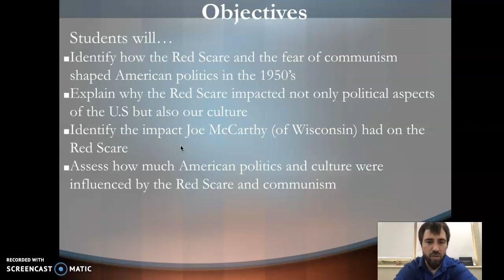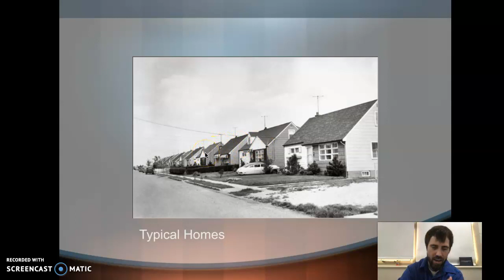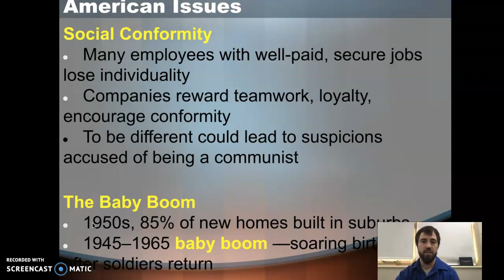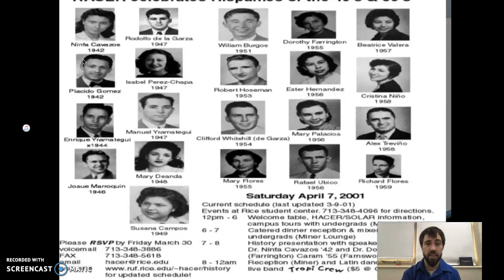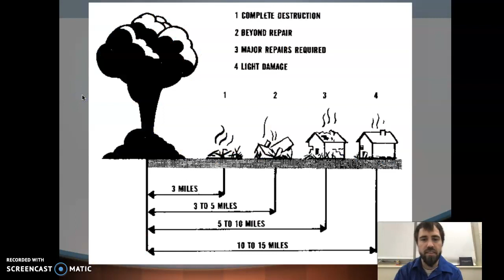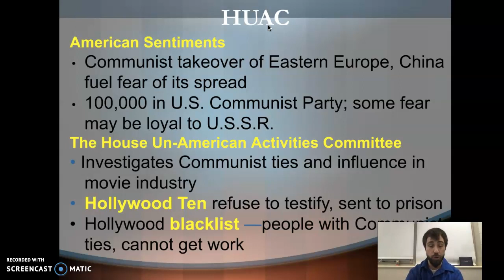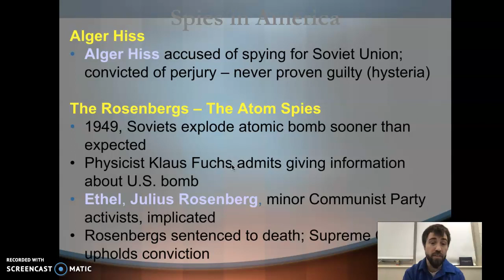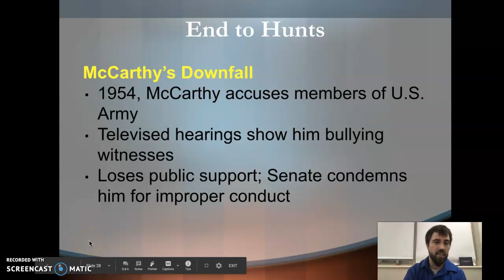Cold War in America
Video lecture for my class.